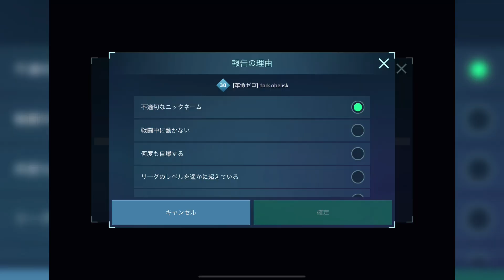[WR] Stupid Hacker Gameplay - Why are there so many hackers in 2022? | War Robots Cheater